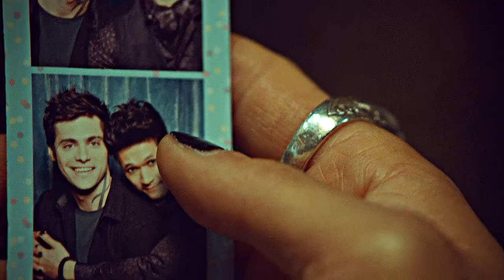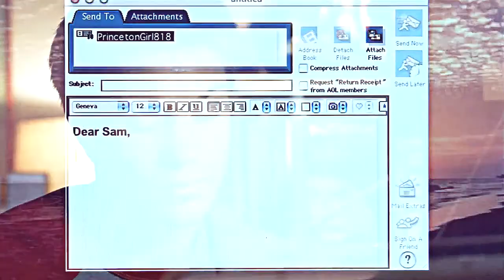Working For You | Multifandom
HD PLEASE

Wanted to challenge myself to complete not only the full song but also use only live-action footage. I'm pretty happy with the results all things considered, I got to focus on a whole slew of ships that I like and also target that angst that I still love so much.